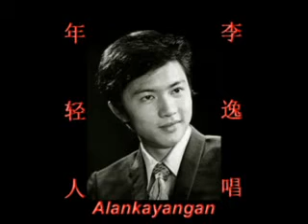年轻人~（李逸唱）~好歌听出好心情。